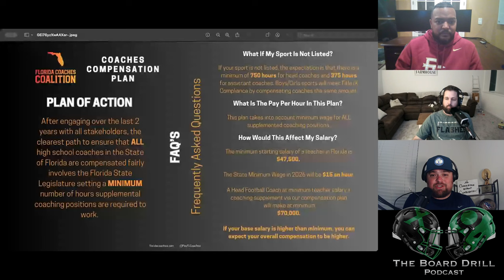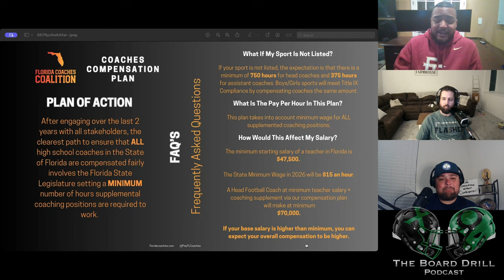Pay Florida Coaches with Dr. Andrew Ramjit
Summary

The conversation focuses on the Florida Coaches Coalition and their mission to improve coaching pay in the state. The coalition was founded in December 2021 by Dr. Andrew Ramjit, a former coach and county athletic director. The main proposal of the coalition is to establish a minimum wage for coaches in Florida. The conversation also highlights the current barriers to increasing coaching compensation, including teacher unions and Title IX concerns. The coalition is actively working with the state legislature to bring about policy changes and is gaining support from coaches across the state. The conversation concludes with a call to action for coaches to get involved and support the cause.

Takeaways

The Florida Coaches Coalition is working to improve coaching pay in the state by advocating for a minimum wage for coaches.
Current barriers to increasing coaching compensation include teacher unions and Title IX concerns.
The coalition is actively working with the state legislature to bring about policy changes and is gaining support from coaches across the state.
Coaches are encouraged to get involved and support the cause by visiting the coalition's website and following them on social media.

Chapters

00:00 Introduction and Mission Statement
01:33 Introduction of the Florida Coaches Coalition
08:22 Proposal for Minimum Wage for Coaches
10:53 Current Barriers to Increasing Compensation
14:11 Legislative and Policy Changes
18:33 Lack of Support from FHSAA
22:03 Need for Unity Among Coaches
25:04 Starting the Change at the State Level
29:30 How to Get Involved and Support the Cause
32:41 Call to Action for Coaches